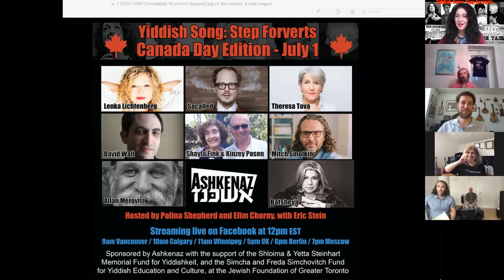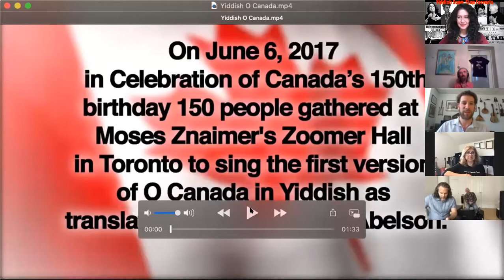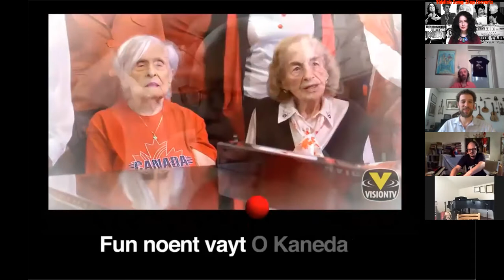Yiddish Song: Step Forverts. Canada Day in partnership with Ashkenaz Festival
Celebrate Canada Day AND Yiddishkayt with this special, all-Canadian edition of the “Yiddish Song: Step Forverts” series. In this presentation, we spotlight some of Canada’s leading Yiddish singers and songwriters, including Allan Merovitz, Batsheva, David Wall, Joshua Dolgin (aka. Socalled), Lenka Lichtenberg, Mitch Smolkin, Shayla Fink and Kinzey Posen (of the band Finjan), and Theresa Tova. Hosted as always by Polina Shepherd (UK) and Efim Chorny (Moldova), joined for this episode by guest curator Eric Stein, Artistic Director of Toronto’s Ashkenaz Festival.

Canada is home to one of the most active Yiddish music scenes in the world, with especially deep roots in Winnipeg, Montreal and Toronto. This scene has been nurtured for decades by Institutions like the revered Dora Wasserman Yiddish Theatre and events like KlezKanada, Mameloshen Festival, Chutzpah Festival and of course the Ashkenaz Festival, North America’s largest celebration of Yiddish and Jewish music and art. This Canada Day edition of “Yiddish Song: Step Forverts” will kick off a summer-long virtual celebration of Ashkenaz’s 25th anniversary and of Yiddish music in Canada.

This program is sponsored by Ashkenaz with the support of the Shloima & Yetta Steinhart Memorial Fund for Yiddishkeit, and the Simcha and Freda Simchovitch Fund for Yiddish Education and Culture, both at the Jewish Foundation of Greater Toronto. It is also presented in association with the Miles Nadal JCC in downtown Toronto.

YIDDISH SONG: STEP FORVERTS IS PRESENTED IN ASSOCIATION WITH: Ashkenaz Festival, Ваад Украина, Dora Wasserman Yiddish Theatre, Jewish Heritage Moldova, The Kishinev Jacobs Jewish Campus, KlezKanada, The Max and Frieda Weinstein Archive of YIVO Sound Recordings, @Salomo Birnbaum Gesellschaft für Jiddisch e.V., The Workers Circle, YIVO Institute for Jewish Research, Yiddish Arts and Academics Association of North America,  Глобальный еврейский онлайн центр Jewish.Ru,  Yiddish Waves

The ASHKENAZ FESTIVAL is one of the largest and most prestigious showcases of Jewish music and culture anywhere in the world.  Since 1995, the festival has taken place biennially at Harbourfront Centre, Toronto’s premier venue for the presentation of world and folk culture and for the meeting of diverse communities through the arts. Originally founded as a showcase for Klezmer and Yiddish music and culture, the Ashkenaz Festival has evolved over the years into an eclectic showcase of global Jewish art and culture, encompassing not merely the traditions of eastern Europe, but also Sephardic, Mizrachi and Israeli culture, and all manner of cross-cultural fusion.